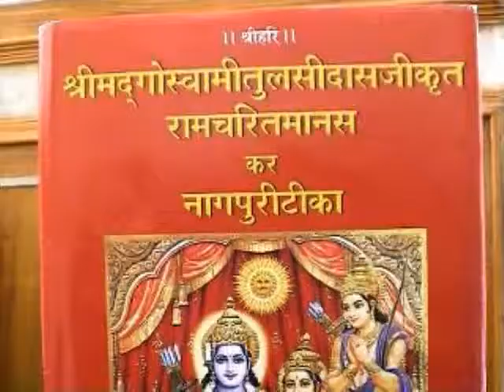Ramayan Tika,Gumla 2(5).wmv